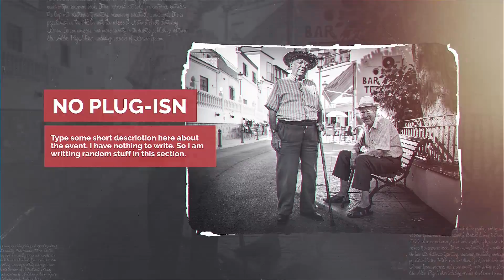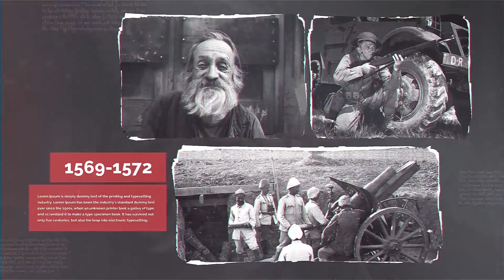History 2 : After Effects template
History 2 Slideshow is a dramatic and eye-catching After effects template. The parallax effect of images will provide an appeal to your project. Very easy to use Just drag and drop your footage and change texts, then impress your clients with this amazing output. Easy to understand video tutorial included where I have covered how to use this template easily.

SOFTWARE SUPPORT :
After Effects CS4, CS5, CS5.5, CS6 and CC

FEATURES
• RESOLUTION : 1920x1080 (30FPS)
• PLACEHOLDER : 15 Images holder, 31 Text/Logo holder
• PLUG-INS : No plug-ins required
• TUTORIAL : Easy to understand video tutorial included

Not included:
1) Music is not included
2) Images are not included
3) The font is not included. (Any font can be used)